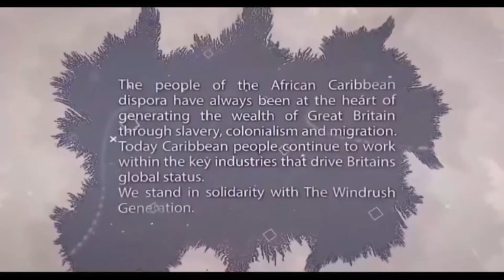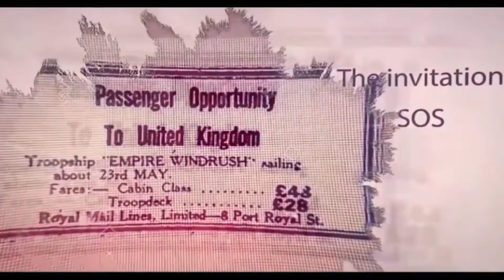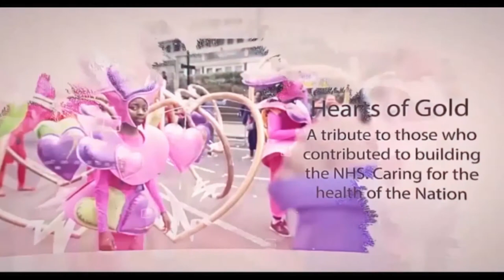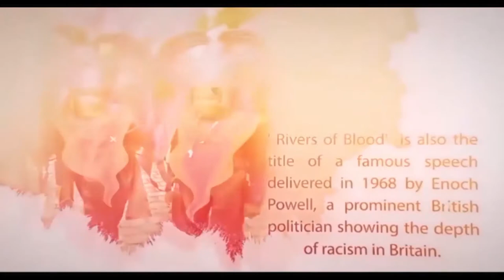Windrush "Building Greatness" at Carnival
Video by Mahogany Carnival about designs they made to commemorate the anniversary of the Empire Windrush, which brought many people from the Caribbean to the UK in 1948.